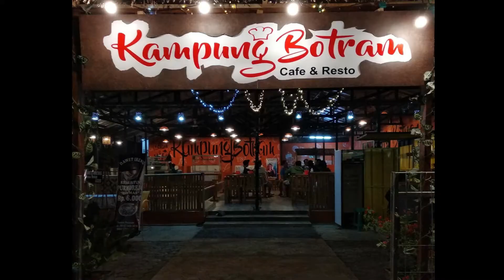Dewa 19 - Aku Milikmu (COVER by. MAIDO & PURE BAND)